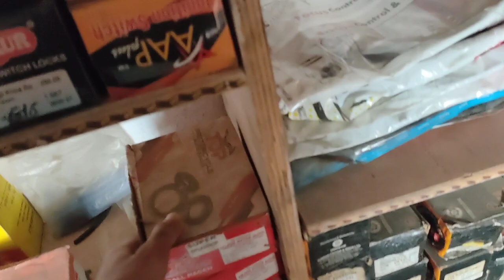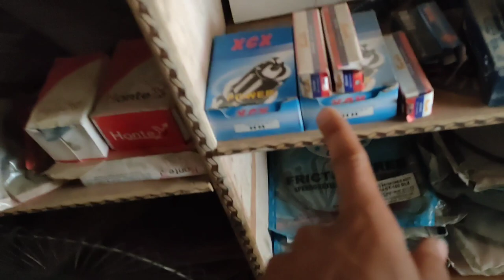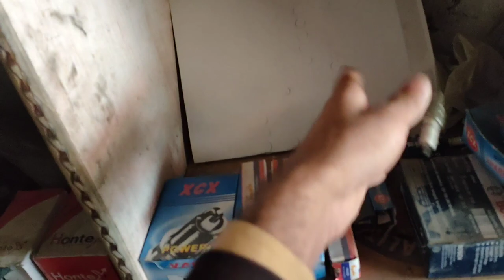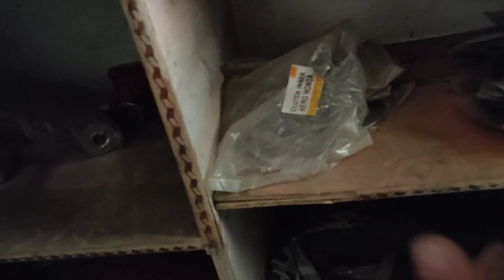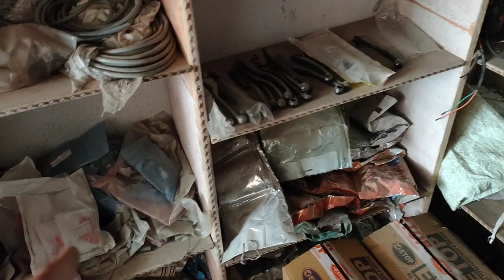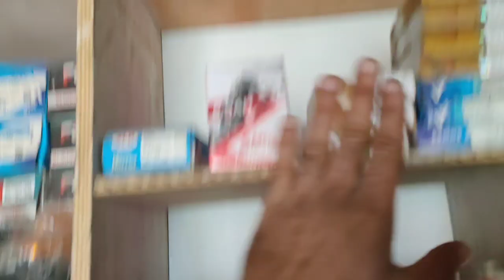how to start a bike repairing shop कितने पैसे लगते होंगे टूल्स और पार्ट्स खरीदने में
Hi welcome to you my  YouTube channel